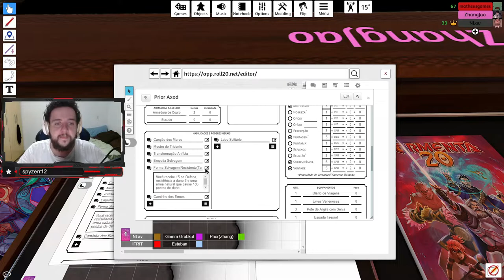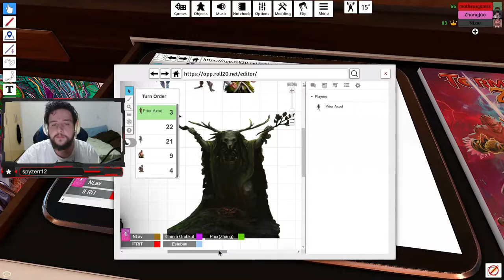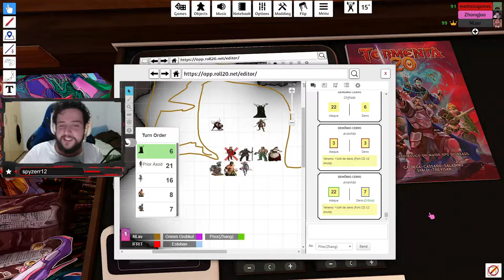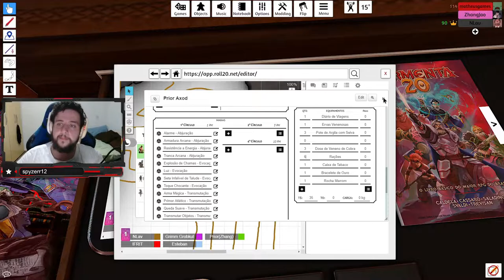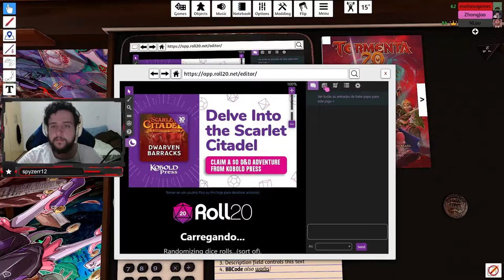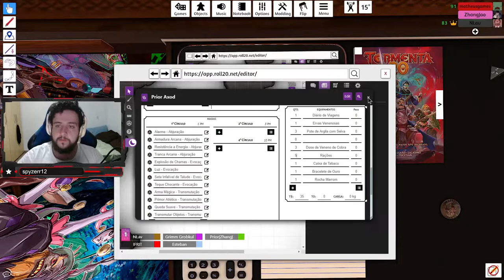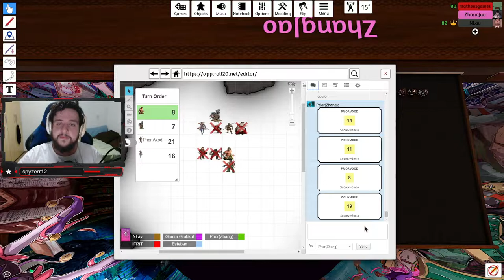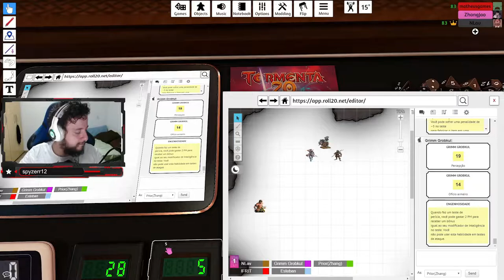A TARTARUGA INCONVENIENTE! - Tormenta20(Dia de Tormenta) #2